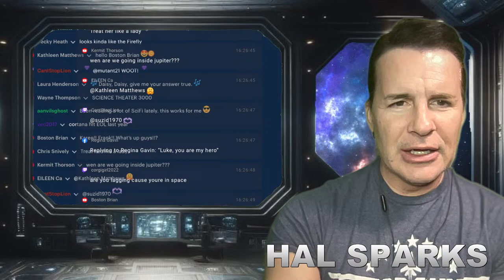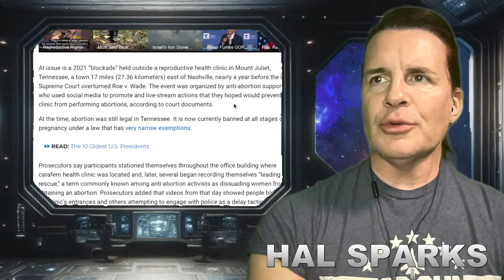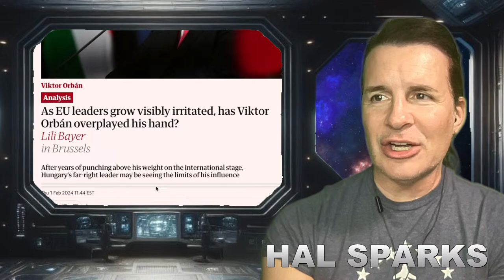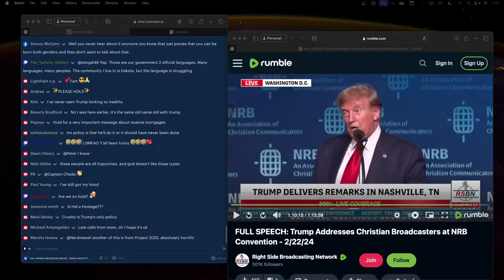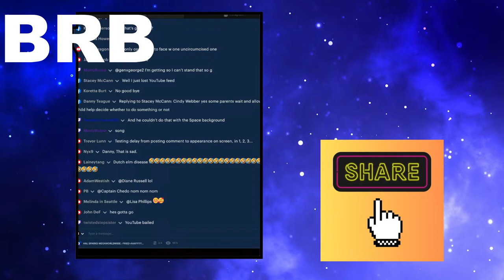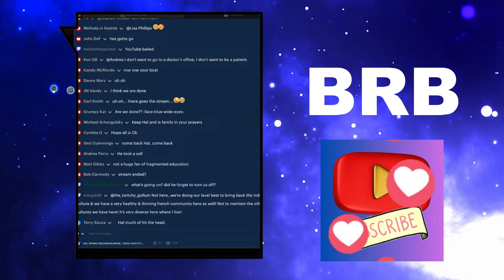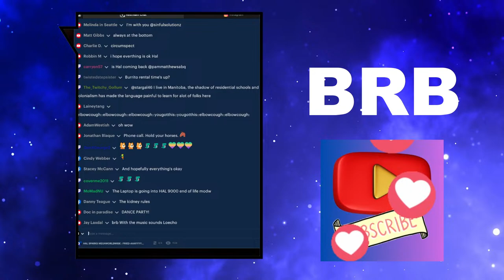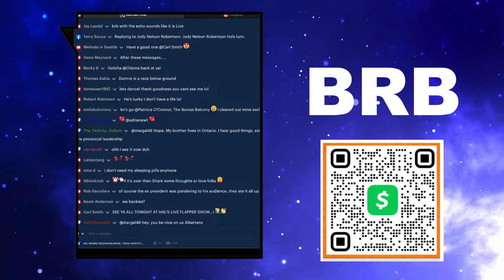HAL SPARKS MEGAWORLDWIDE : FRIED-AAAYYYYYY